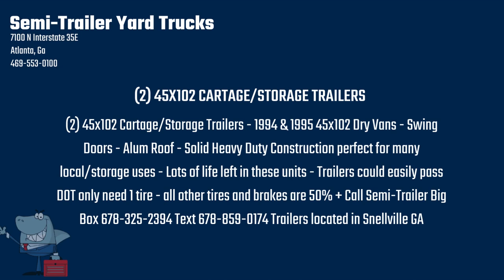(2) - 1994 & 1995 - 45x102 Cartage/Storage Trailers - Swing Doors - Alum Roof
Good Quality Dry Vans - (2) 45x102 Cartage/Storage Trailers - 1994 & 1995 45x102 Dry Vans - Swing Doors - Alum Roof - Solid Heavy Duty Construction perfect for many local/storage uses - Lots of life left in these units -   Trailers could easily pass DOT only need 1 tire - all other tires and brakes are 50% +

Trailers located in Snellville GA